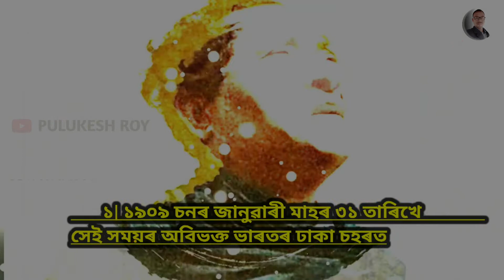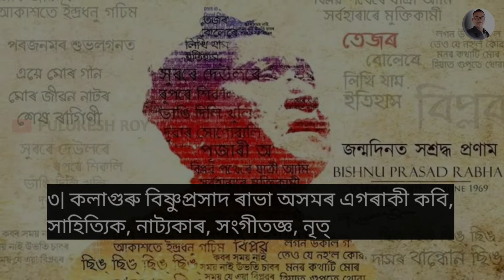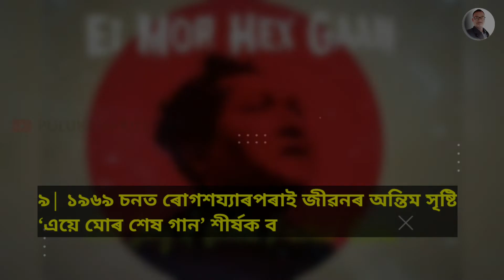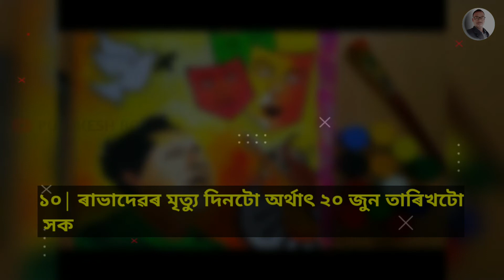10 lines of Bishnu Prasad Rabha |Bishnu prasad rabha essay |কলাগুৰু |ৰাভা দিৱস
Hi
This is Gurukul.

video title:  বিষ্ণুপ্ৰসাদ ৰাভাৰ জীৱনী | Biography of Bishnu Prasad Rabha |Bishnu prasad rabha |কলাগুৰু |ৰাভা দিৱস